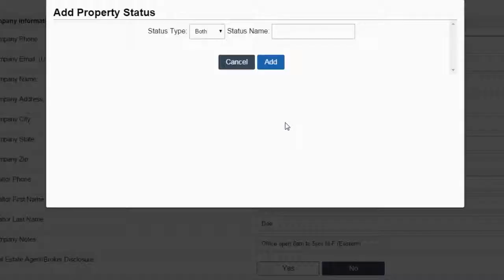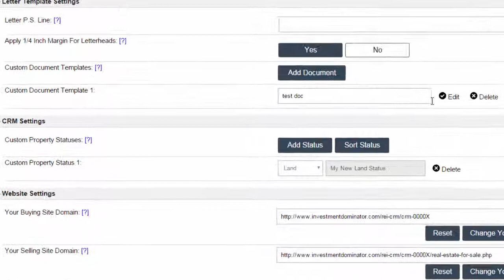How to create a custom record status